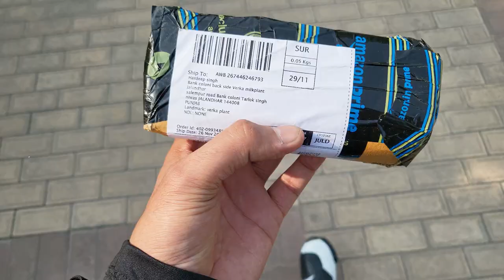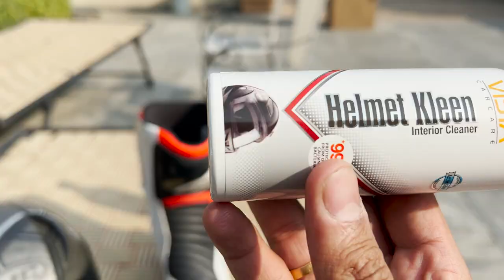Jalandhar Haveli Bike Ride | KHOO WALE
daily punjabi vlogs